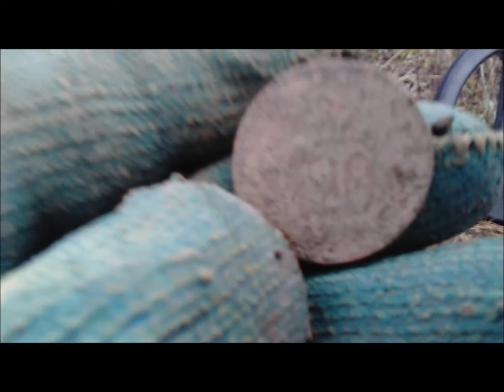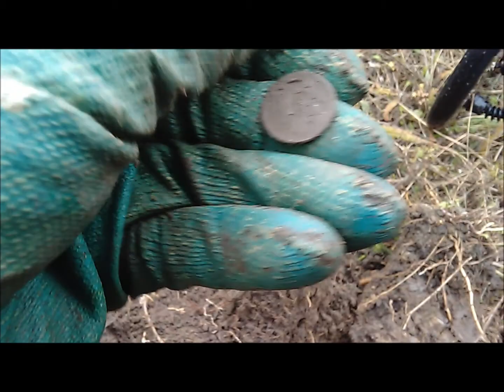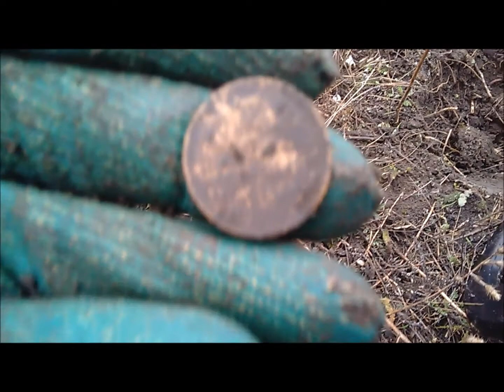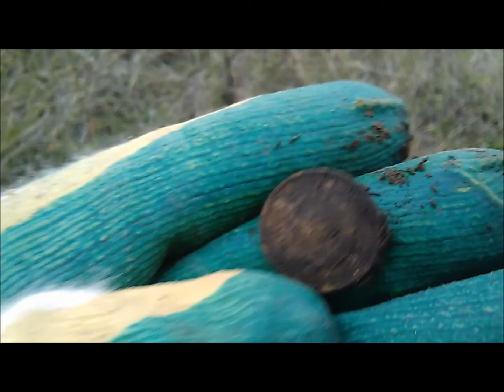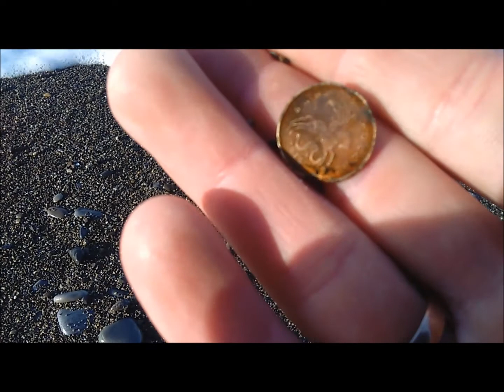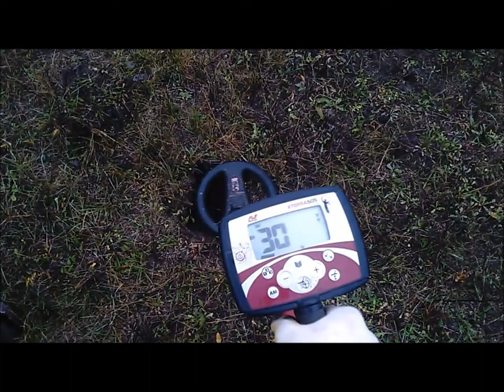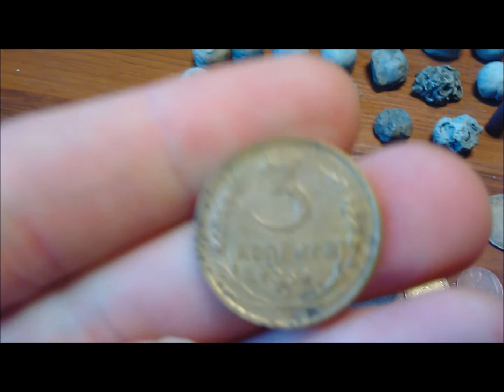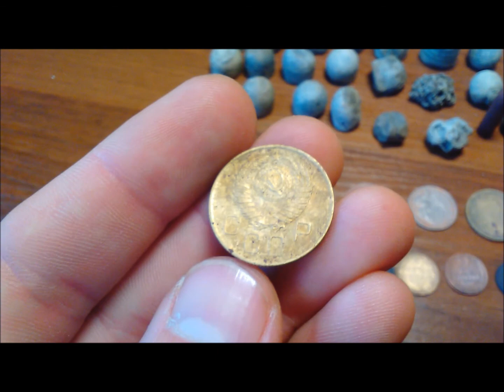Коп 2017/11. Старая мельница.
Не ожидал, что будут такие находки! Закрытие сезона!